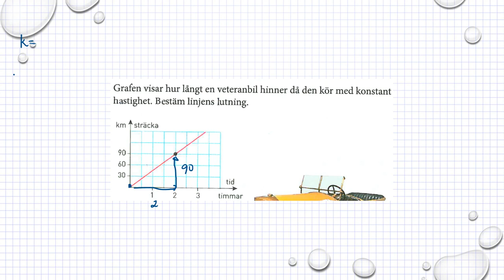Holmström Kapitel 2 Linjens lutning Ma 2a 2038 Ma 2b 2013